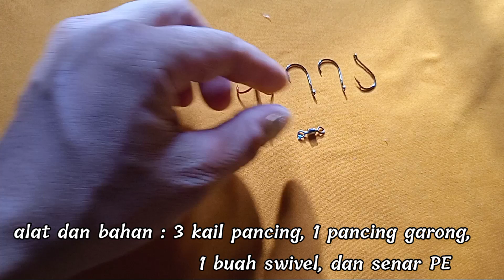suka mocel..? gunakan rangkaian pancing garong yang satu ini, 90% sudah terbukti..